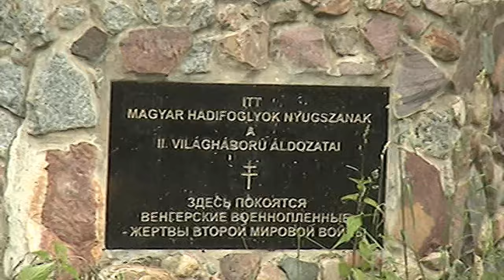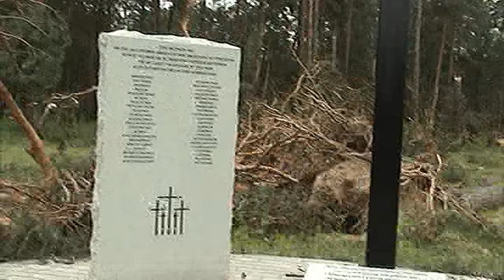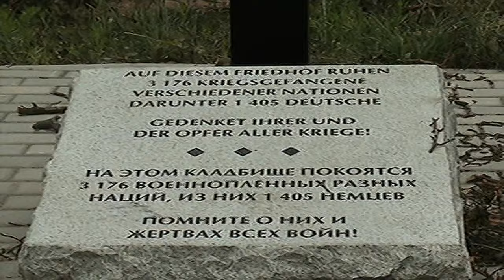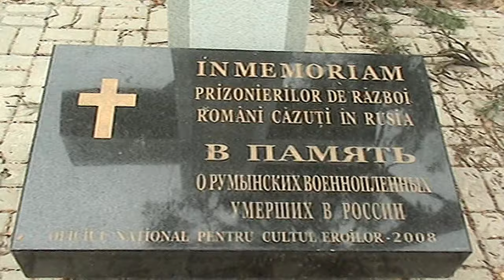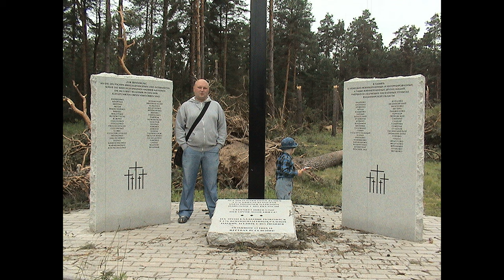2009 год | Немецкое кладбище после урагана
Раритетное видео, можно сказать эксклюзив из прошлого. К сожалению, качество исходника не очень.

Камешковцам известно о существовании в городе так называемого «немецкого» кладбища. Оно появилось в годы Великой Отечественной войны и связано с дислокацией эвакуационного госпиталя № 2989. На кладбище похоронены умершие в Камешкове военнопленные немцы, итальянцы, венгры и др.

Отрывок из статьи:

До сих пор все было так: два раза в неделю, если случаев было больше, то чаще, покойников отвозили на захоронение на окраину леса. Их (покойников) клали на запряженную лошадьми телегу. По выбоинам и камням, по лугам и пыли дорога вела по ухабистой главной улице поселка. Даже когда покойники были закрыты, простыня могла сбиться или же люди знали, что в телеге, но каждый раз собирались уличные мальчишки и бежали вслед, крича: «Гитлер капут!» Солдат из похоронной бригады это сильно ожесточало, ведь они могли быть следующими.

Цейлендорф добился того, что был изготовлен большой запирающийся ящик, в который помещалось до трех трупов. Захоронение было очень обыкновенным. Номерная табличка на низком деревянном колышке. Выцветая на солнце и смываемая дождем, она становилась нечитаемой. Надеюсь, таблички не были сожжены соседним колхозом. Там росла трава и вереск и сосны шептались над могилами».